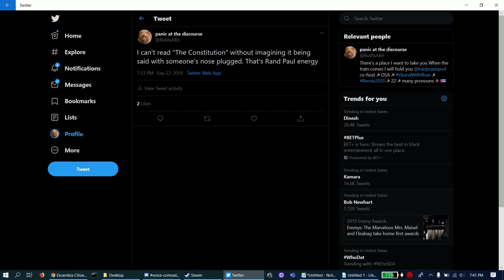saying "constitution" with my nose plugged